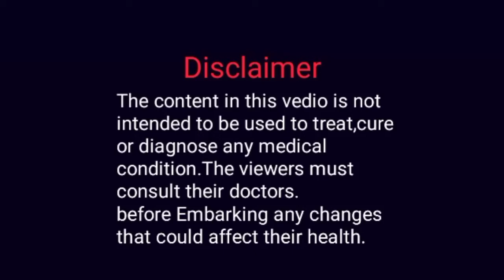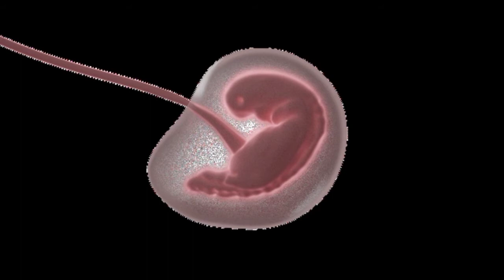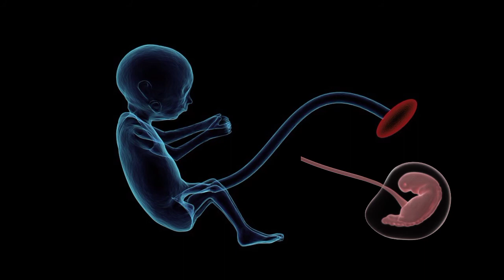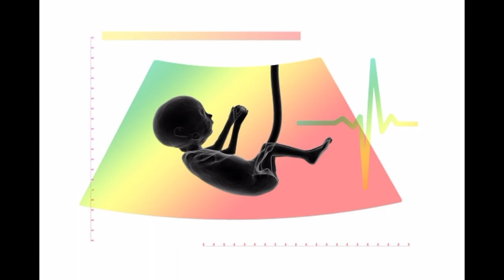కుంకుమ పువ్వు తింటే పిల్లలు తెల్లగా పుడతారా|saffron eating during pregnancy